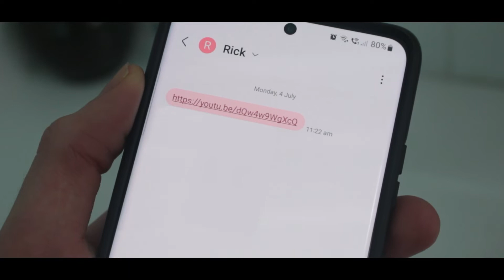RICK ROLL: THE HORROR MOVIE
Monsters, vampires, zombies, werewolves. but there is one evil more haunting and evil than all of them!

just a short... film? idk what this is but I did it instead of my uni work.